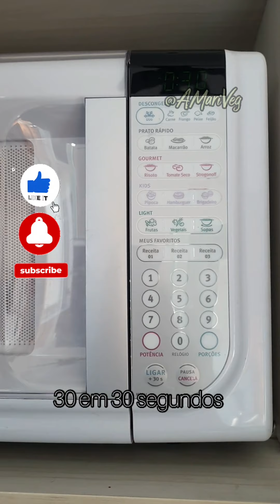Como Fazer TRUFA Recheada - Faça e Venda Mariana Oliveira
Hoje quero mostra pra você uma receita muito boa pra fazer e vender, o bombom recheado/ trufa recheada é um doce que tem uma boa aceitação pelo publico e da pra fazer fazer sem precisar temperar o chocolate, basta você usar o chocolate fracionado, se vocês quiserem um outro vídeo falando qual a temperatura pra cada tipo de chocolate é so comentar que eu faço.
Pra quem está começando o chocolate fracionado é uma boa opção pela praticidade, de recheio eu usei cereja e brigadeiro de chocolate branco.
Esse brigadeiro é feito com chocolate branco em barra e já tem receita no canal, fica uma delicia, eu fiz com esse recheio pra equilibrar com a casquinha de chocolate amargo e ter uma boa aceitação.

Espero que tenha gostado da receita, um beijão e até o próximo vídeo.